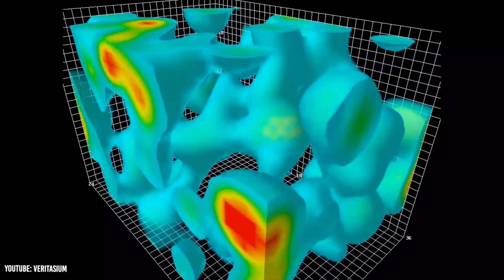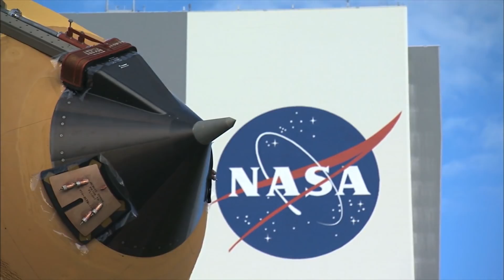Why Are Rocket Launches Scrubbed All The Time?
SpaceX's starship rocket is a monster rocket designed to finally take humans to the Martian surface. Over the past several months, SpaceX has been conducting a variety of launch and pressure tests. But what has been even more abundant than the tests themselves is the constant scrubs. Starship is a prototype rocket, so this is completely understandable. However, scrubs are commonplace even with the most used rockets like the Falcon 9. Currently, this isn't too big of a deal as rocket launches are still a very niche market. But, if SpaceX wants to provide point to point space travel and even consistent travel to and from Mars, they need to significantly increase reliability. This brings up the question though, is airplane level reliability actually achievable with rockets? This video explains the most common reasons rocket launches are scrubbed and how space organizations can overcome these obstacles in the future.

Timestamps:
0:00 - Rocket Scrubs
0:45 - Inclement Weather
5:41 - Overcoming Weather
7:02 - Mechanical Difficulties
8:27 - Range Violations